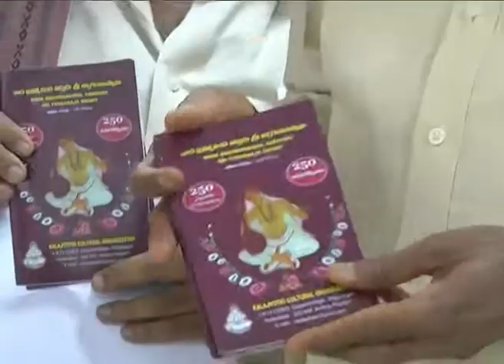VISITORS MET AP CM AT SECRETARIAT ON 10032017